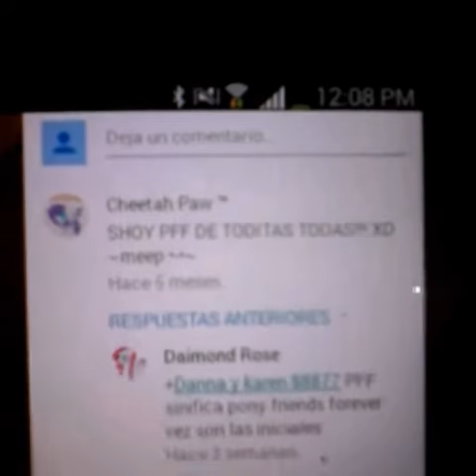CHEETAH PAW ES MI PFF